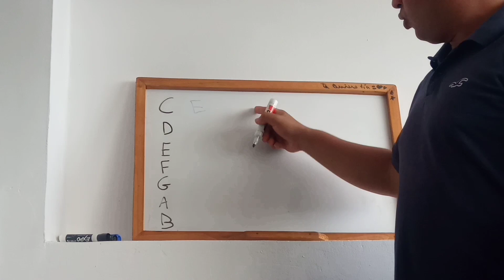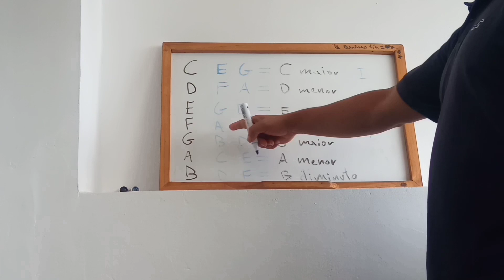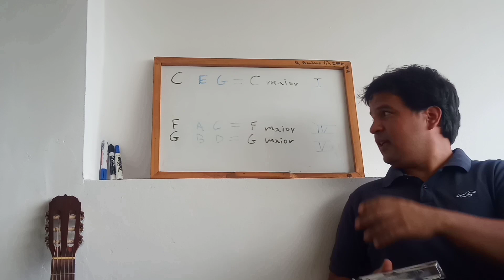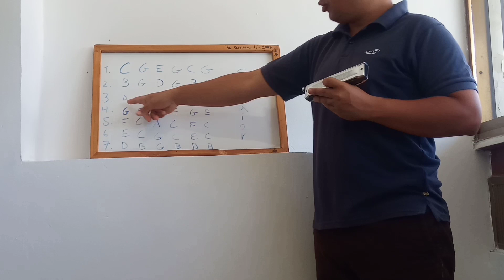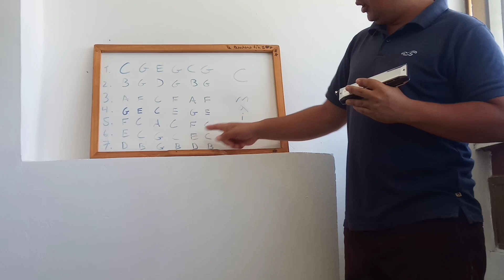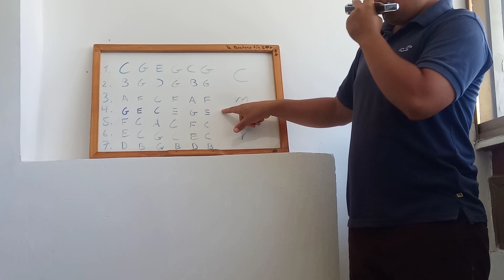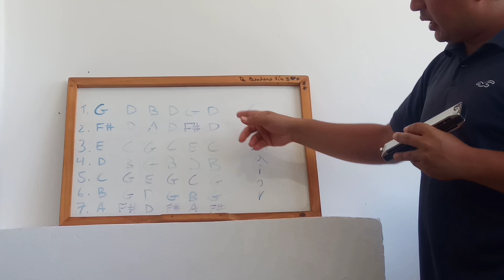Exercícios Criativos com a Escala Maior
Bom dia/tarde/noite pessoal aproveito de compartilhar uma video aula inteira sobre os exercícios criativo com a escala de Do maior. Um conceito interessante de conhecer e estudar como é saber que a escala maior pode ser tocada apenas pensando nos graus 1-4-5 da escala. Sem precisar de aquela ordem primeiro grau maior, segundo grau menor, etc. Ganhando uma sonoridade bonita e permitindo gerar um exercício com qualidade melódica. Lembra a forma de pensar do pianista quando ele toca os acordes usando as inversões só no caso da gaita de uma forma "arpejada". Tocar em todos os tons pode ser cansativo no final do video quando chego finalmente no Fa que a última tonalidade do ciclo das quintas você vai reparar que eu tenho um erro, chingo um pouquinho e continuo :D

O exercício é inspirado no canal de YouTube @Jazzduets e esse é apenas o primeiro exercício. Ótimo dia